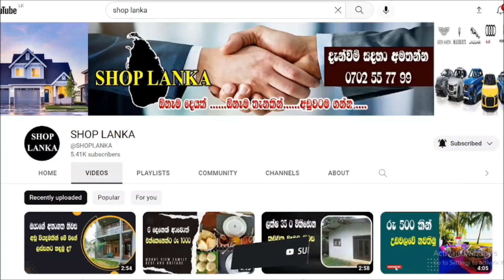මෙම නිවස විකිණී අවසන් නිවසකි..